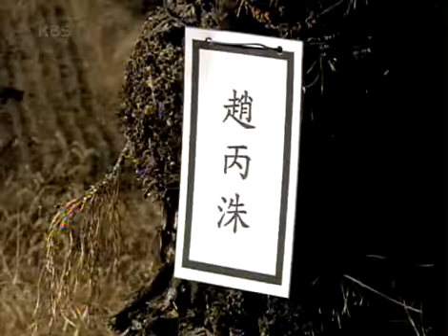대추나무 사랑걸렸네 - Love on a Jujube Tree EP806 #006